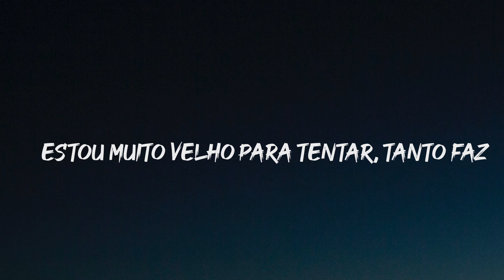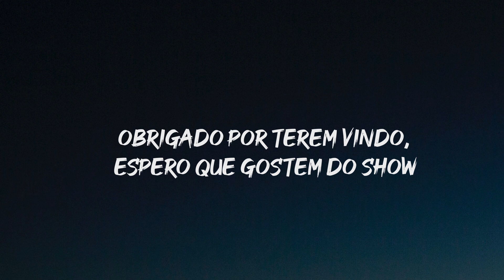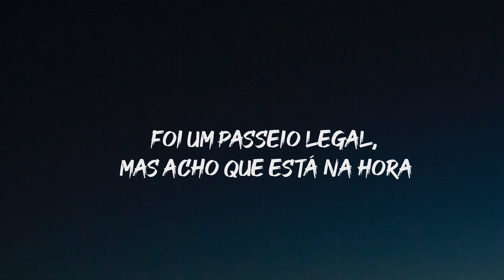AJR - BANG! (Tradução PT/BR)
Alguns trechos da música pode ter mudado para melhor o entendimento